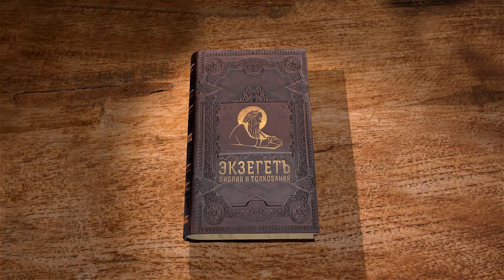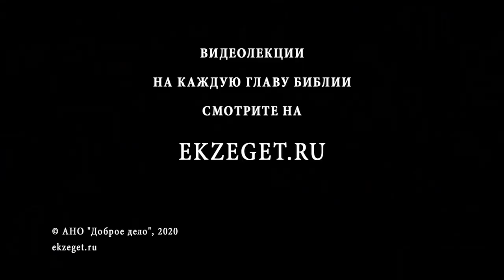Апокалипсис. Глава 22. Андрей Десницкий. Библия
Продолжаем цикл лекций на самую загадочную книгу Нового Завета - Апокалипсис, Откровение Апостола Иоанна Богослова читает 22 главу профессор Андрей Десницкий.
Описание небесного Иерусалима может навести нас на мысль, что представить себе этот город невозможно, что перед нами нечто нереальной и непостижимое. Однако, апостол обращает внимание на то, что город будет измерен. То есть он не будет настолько сверхъестественным, чтобы человек не смог его представить, он будет реальным осязаемым городом, где найдется место всему миру, человеку и ангелам. В нем останется все прекрасное и все дурное и злое будет удалено из него.